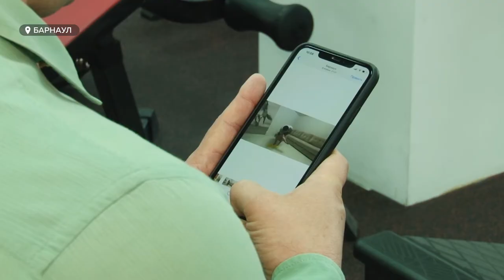Скромный бюджет: барнаульские тренеры просят открыть спортзалы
Просят открыть спортклубы и некоторые барнаульские тренеры. Без работы они уже больше месяца. На что сейчас живут и есть ли у них какой-то шанс заработать?